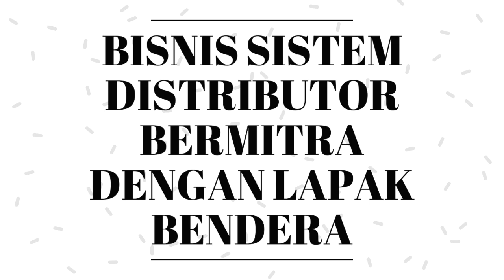BISNIS INDONESIA 100 JUTA DALAM WAKTU 8 BULAN !!!